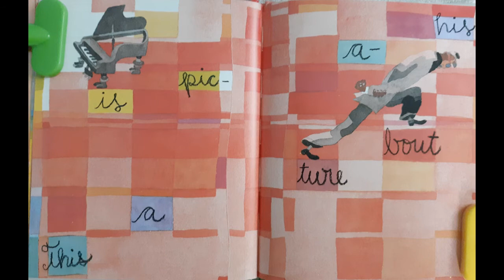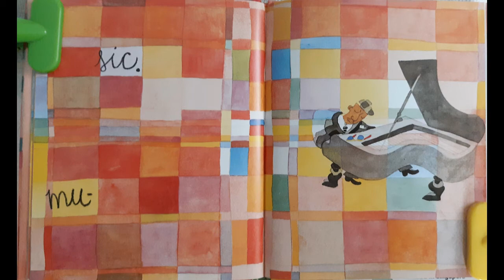Mysterious Thelonius by Chris Raschka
A children's book read to the tune of Ruby My Dear played by Thelonious Monk.